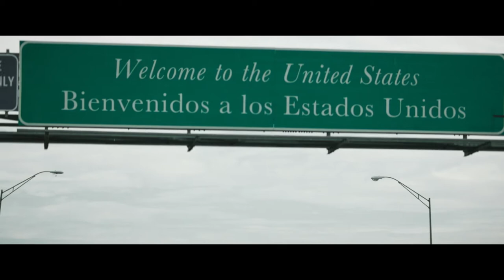Los Lobos (2019) - Bande annonce HD VOST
Un film de Samuel Kishi Leopo

Avec Martha Reyes Arias, Maximiliano Nájar Márquez, Leonardo Nájar Márquez

Max, 8 ans et Leo, 5 ans quittent le Mexique pour les Etats-Unis avec leur mère Lucia à la recherche d'une meilleure vie. Ils passent leurs journées à l'intérieur d'un petit appartement en attendant le retour de leur mère qui travaille sans relâche. Lucia leur fait la promesse de les emmener à Disneyland, rêve auquel ils s'accrochent durant leurs longues journées de solitude.